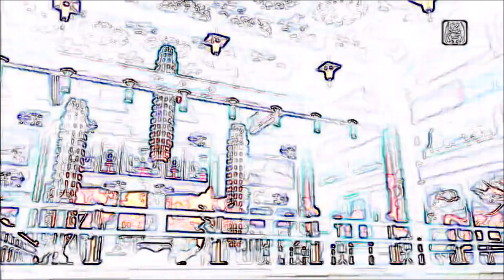Hatsune Miku Tengaku Color Shift Video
Hey guys so its been a while but I redo this video because the other one froze a bit so I hope u enjoy the video hit the like button and sub.